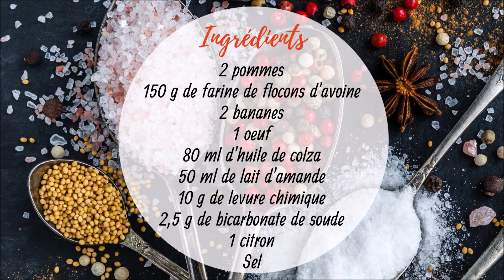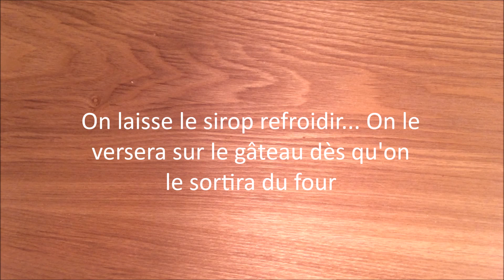Gâteau aux pommes sans gluten et sans lactose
Faites vous plaisir avec ce délicieux gâteau aux pommes réalisé avec la farine des flocons d'avoine sans gluten et des bananes qui apporteront le sucre nécessaires sans devoir ajouter du sucre à votre gâteau.